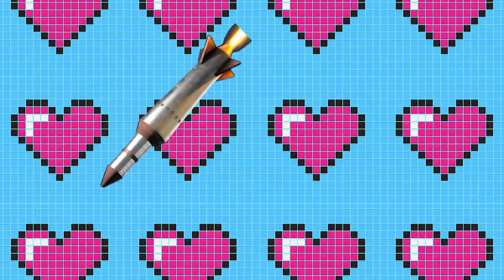OLIVIA RODRIGO'S NEW ALBUM, JOJO SIWA BURGLARY & MORE NEWS! | GO TO BED WITH JONNY E43